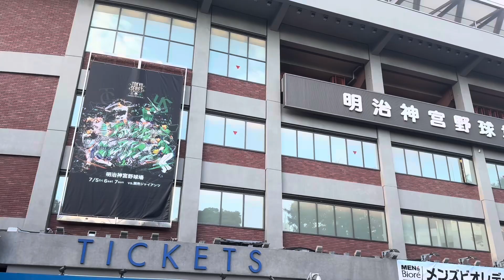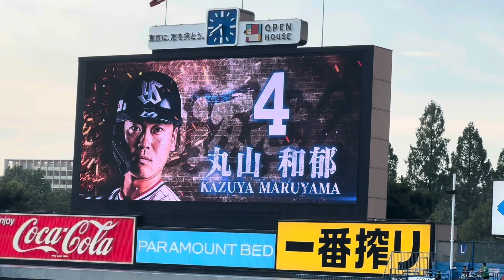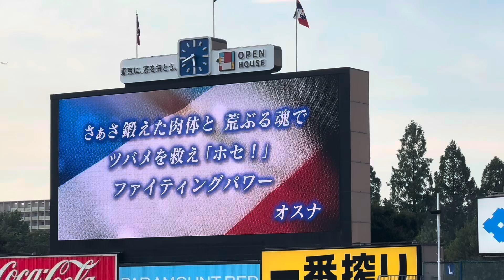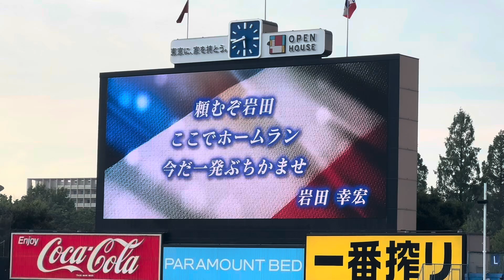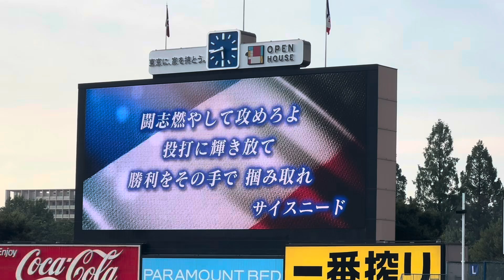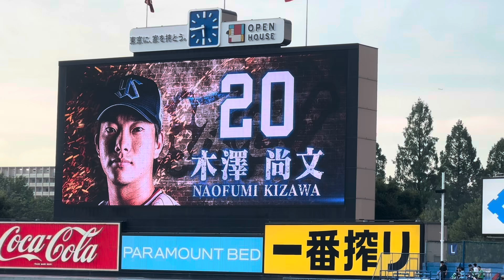メンバー発表！七夕の東京シリーズヤクルトスワローズ（2024年7月7日）